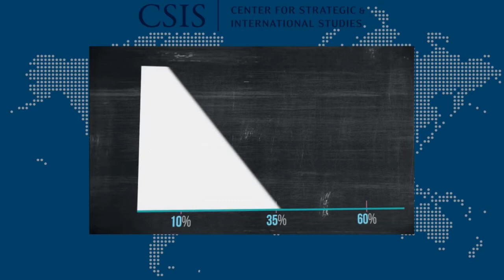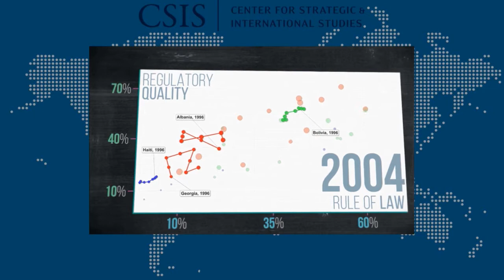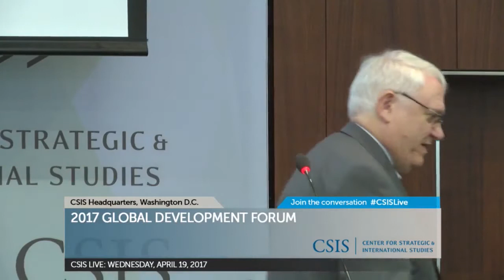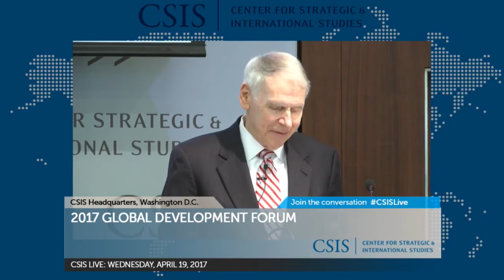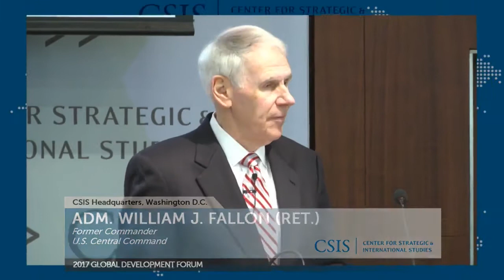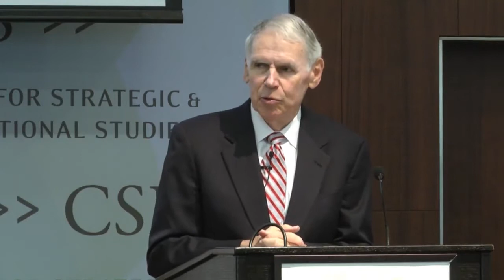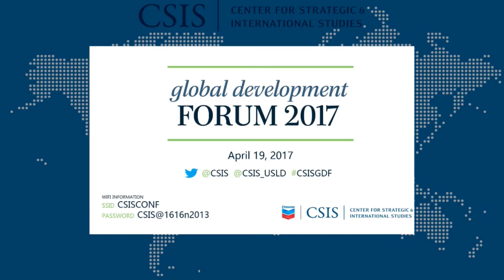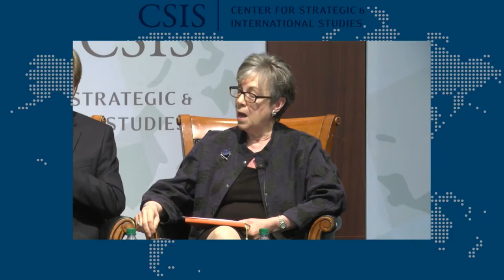2017 Global Development Forum Opening & Plenary Panel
The 2017 Global Development Forum seeks to examine the role and purpose of official development assistance against a backdrop of rising incomes, economic growth, youth unemployment, and other continued complex challenges in many parts of the world. To address these challenges, the next U.S. administration will need to apply new approaches and remain highly flexible in a rapidly changing development landscape. In particular, this conference will explore ways in which the next few years will shape the role of the United States in international development, and how the United States can work with official donors and key partners, including the private sector, civil society, and multilateral institutions.

Opening Keynote: Admiral William J. Fallon (ret.), former Commander of U.S. Central Command

Admiral William J. Fallon retired from the U.S. Navy after a distinguished 40 year career of military and strategic leadership. He has led U.S. and Allied forces in eight separate commands and played a leadership role in military and diplomatic matters at the highest levels of the U.S. government.As head of U.S. Central Command, Admiral Fallon directed all U.S. military operations in the Middle East, Central Asia and Horn of Africa, focusing on combat efforts in Iraq and Afghanistan.  He led the U.S. Pacific Command for two years, directing political-military activities in the Asia-Pacific region.  His achievements include a resumption of military engagement with China, new outreach to India, a new agreement on a strategic framework with Japan, and humanitarian assistance to the victims of the 2004 Tsunami in SE Asia.  He also served as Presidential Envoy to Japan, handling bi-lateral relations after the collision of a U.S. submarine and a Japanese fishing vessel. On September 11, 2001, Admiral Fallon was serving in the Pentagon as Vice Chief of the Navy.  He personally directed the recovery of the Navy staff in the wake of the attack and led in the planning of the retaliatory attacks on Al Qaeda and Taliban forces in Afghanistan.   He later commanded the U.S. Atlantic Fleet and U.S. Fleet Forces Command, with responsibility for the readiness of U.S. Naval forces worldwide. Admiral Fallon began his Navy career as a combat aviator flying from an aircraft carrier during the Vietnam War and participated in many vital U.S. military operations during the Cold War.  He led a Carrier Air Wing in combat during the Gulf War of 1991, and commanded a Navy Battle Group and the U.S. 6th Fleet Battle Force during NATO military operations in Bosnia. Admiral Fallon was a Robert E. Wilhelm Fellow at the Massachusetts Institute of Technology, Center for International Studies.  He serves on the Global Affairs Advisory Board of Occidental College and the International Advisory Board of the University of California, San Diego, School of Global Policy and Strategy as well as the Advisory Board of the Institute for the Study of Diplomacy at Georgetown University.  He is a graduate of Villanova University, the U.S. Naval War College, the National War College, and has an MA in International Studies from Old Dominion University. Chairman of the Board of CounterTack Inc., a company in the cyber security business, Admiral Fallon serves on the board of Ticto NV, is a partner in Tilwell Petroleum, LLC, and Global Alliance Advisors, LLC, a Washington based consulting firm, advisor to several other businesses and a Senior Fellow at the Center for Naval Analyses.  He has been a member of an Experts Panel to the Congressional Commission on the Strategic Posture of the U.S. and served as Co-Chair of the Center for Strategic and International Studies Commission on Smart Global Health Policy and Co-Chair of the National Association of Corporate Directors 2009 Blue Ribbon Commission.  He is a member of the U.S. Secretary of Defense Science Board and the Board of the American Security Project.

Plenary Panel: The Role of Workforce Development in Economic Growth

It is imperative that we bridge the global skills gap. Jobs are going unfilled and students are graduating without adequate skills for the workforce of tomorrow. Traditionally, collaboration on this topic has been between government and businesses – but education as the third sector is equally as important. The global population is expected to expand to 9.7 billion by 2050. We need people who are properly educated for the workforce needs of today and tomorrow. This is both a domestic and global conversation with geostrategic and national security overtones. Workforce development is directly linked to the future of businesses and the future of global development.